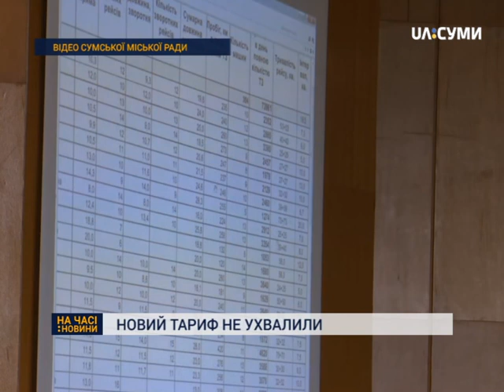Новий тариф проїзду у приватних сумських автобусах не ухвалили